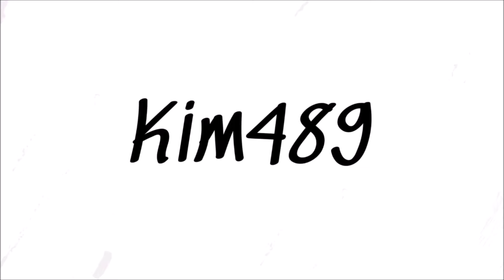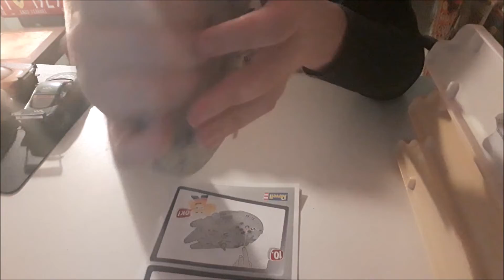Jeg bygger Millinium Falcon, men ikke den af LEGO!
OBS: Da der er tale om noget legetøj vil Youtube vurdere denne video til at være lavet til børn, så derfor kan der ikke kommenteres på videoen.

Så er det blevet tid til at bygge den Millinium Falcon jeg fik af min far i Julegave og selvom den ikke er så teknisk at bygge, så er underholdningsværdien faktisk meget stor.